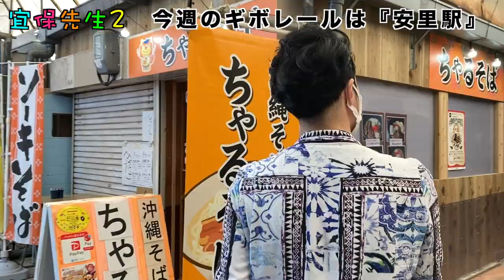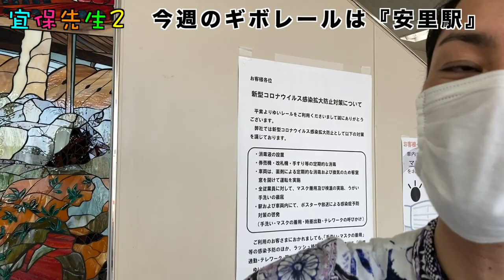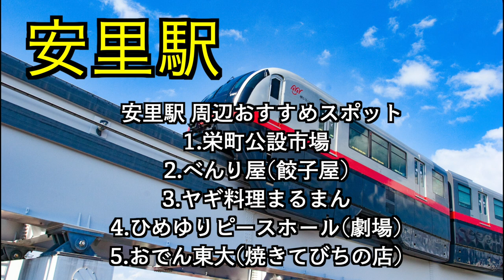【駅メロ・安里駅】沖縄モノレール「安里駅」の駅メロ(車内チャイム)をレポート！安里駅はサーユイユイでお馴染みあの歌でした！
沖縄の芸能、魅力を楽しく紹介！深掘り！宜保先生２。

今回は「安里駅」の駅メロを紹介、解説、現地レポ！
安里駅は沖縄民謡の代表曲あの歌。さぁ何でしょう？

2007年 沖縄県立芸術大学「三線部門」卒業
2011年 ニューヨーク「BlueNote」単独公演開催
2014年 「X FACTOR OKINAWA JAPAN」準優勝
2019年 沖縄県指定 無形文化財 野村流「伝承者」認定